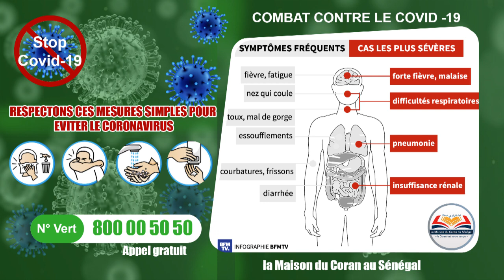Le comportement du musulman en cas de pandémie comme le Covid-19 / Cheikh Omar Foutyou CISS